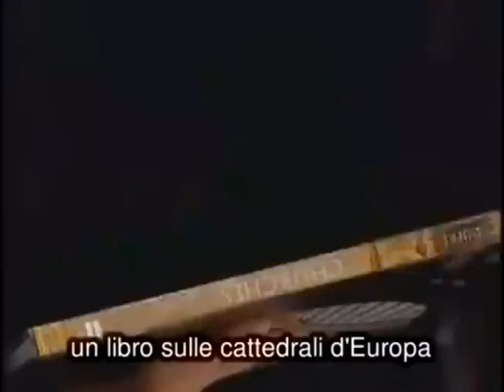LA DONNA INVISIBILE. Nicole Johnson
Fatti catturare dalle parole di Nicole Johnson e d'ora in poi tutto ciò che farai, anche piccolo e insignificante, lo farai con altri occhi ...

Nicole Johnson: autrice di successo e speaker motivazionale, è uno dei più ricercati comunicatori creativi in America. La sua capacità di fondere umorismo e compassione è unica ...

"Invisibile". La donna invisibile? Si, in un certo senso ... o meglio, no, perché l'invisibilità non caratterizza la donna, nel senso che ogni volta che ella lavora in casa sta facendo un lavoro invisibile di fatto difficilmente quantificabile eppure decisamente impagabile. Oggi che ci troviamo nella civiltà dell'immagine e tutto viene misurato sulla base di quanto si conosce, si vede e si vende, per un attimo, approfittando della ribalta di uno spettacolo, questa donna restituisce al suo genere la grandezza del ruolo di donna, di moglie, di madre, indipendentemente da quanto sia visibile, abbia successo e guadagni.

«Perciò chiunque ascolta queste mie parole e le mette in pratica, è simile a un uomo saggio che ha costruito la sua casa sulla roccia. Cadde la pioggia, strariparono i fiumi, soffiarono i venti e si abbatterono su quella casa, ed essa non cadde, perché era fondata sopra la roccia».